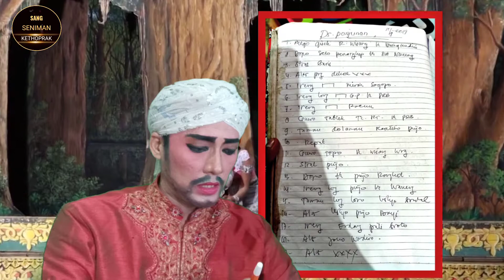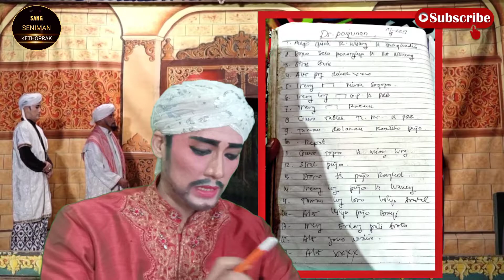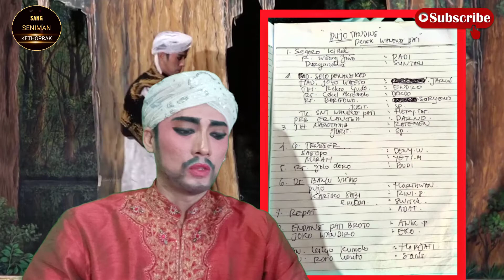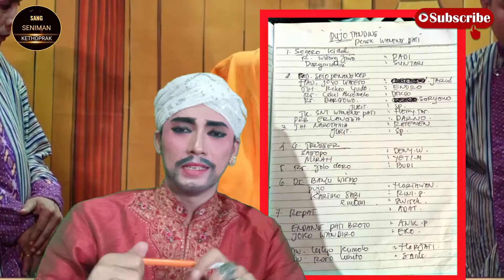SERI 4 ALURCERITA "MEREKA BERTANYA TENTANG"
Sugeng ndalu ...

Terima kasih sudah menyaksikan tayangan ini, dan juga terima kasih untuk rekan rekan saya diseluruh Indonesia yang sudah turut serta bertanya mengenai Kesenian tradisonal Ketoprak.

Apabila sekiranya, ketika saya menjawab semua pertanyaan dari rekan rekan ada yang salah, kurang benar, kurang tepat mohon untuk turut serta memperbaiki dengan memberi tahu salahnya dimana dan yang benar apa. Karena saya masih tergolong seniman baru, jadi Penguasaan informasi seputar ketoprak masih kurang banyak.

Matursuwun

Mohon dukunganya untuk bisa mendukung Kesenian Indonesia, khususnya kesenian Lokal KETOPRAK, Agar tidak punah dan terus menjadi Warisan Budaya Bangsa Indonesia.

Matursuwun